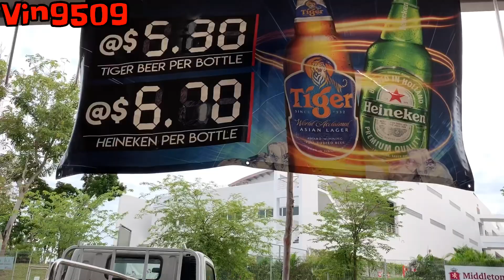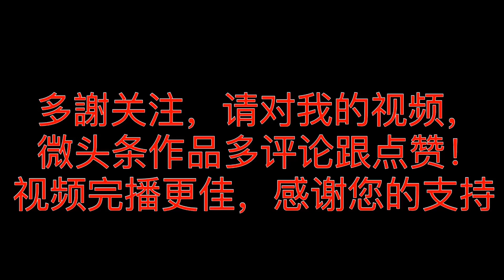新加坡的一瓶老虎到底有多贵？橱柜装修真的有那么好赚吗？